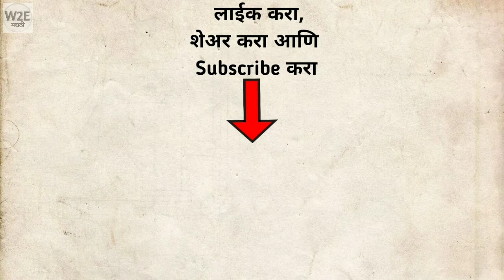Zero Depreciation Car Insurance काय आहे ? | पाहा छुपे Terms & Conditions मराठीमध्ये | Tech Marathi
मित्रांनो, तुम्ही Zero Depreciation Car Insurance बद्द्ल ऐकलच असेल तर या पॉलिसीचे hidden Terms & Conditions काय आहेत. त्याच्यावरचा पडदा आज आपण या व्हिडिओ मध्ये काढणार आहोत.